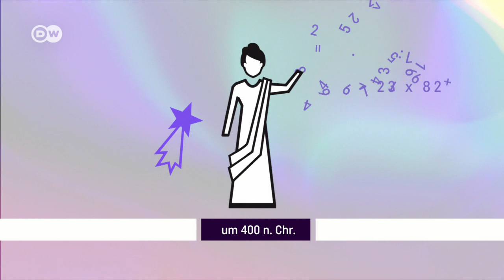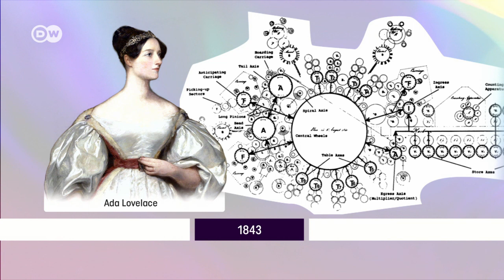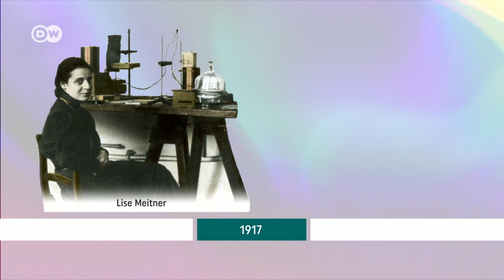Verkannte Pionierinnen: Frauen in der Wissenschaft | Projekt Zukunft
Die Geschichte der Wissenschaft wird als Geschichte von Männern erzählt. Doch auch Frauen spielten eine wichtige Rolle. Eine kleine Zeitreise durch die Geschichte der Wissenschaft, von der ersten Chemikerin vor fast 3000 Jahren bis zur letzten Physiknobelpreisträgerin 2018.